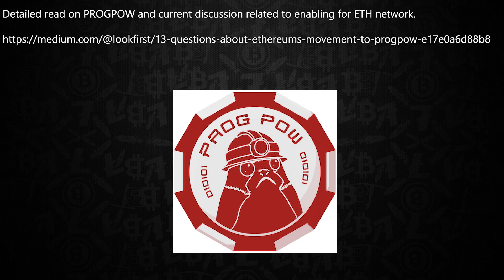What is BBT doing with PROGPOW, Why all of the testing?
In response to many folks asking why am I spending so much time iteratively testing PROGPOW before it is even live. Additionally what other channels could do to either explain or help.

Test Bench
ASUS ROG STRIX RTX 2060 OC

Previous Test Build

Windows 10
Drivers 19.2.2 and 19.2.1 tested

To support BBT in content and future events:

Ravencoin = RMR8YEZr1BQ3FVhfXmxvNZ9ErSdDgcwvcj
Bitcoin = 1QHADdYwmMgVoaYqqY3SE8ummr4euHqzUv
Litecoin = LVemKU6GTccpCSaLp4JwXPXbDT1RBbDWbQ
Ethereum = 0xF897EaFdb787AcD4Da5e2EB5003E42dc1Ef86d39
ETC= 0x89b455cfd5adb8ba4a69fd6bd082b3d61efe160f
Dash = Xrk5429K5GUHkQJkDcUQ1ZtwSGwwRstxK4
Doge = DJeTVqyNVsd493iyWzbuUM11xDwsRAtzLy
Zcash = t1KgQi4aAKJYh6QJ1rFxczWv9gqdtXPDYKh

BitsBeTrippin
United States